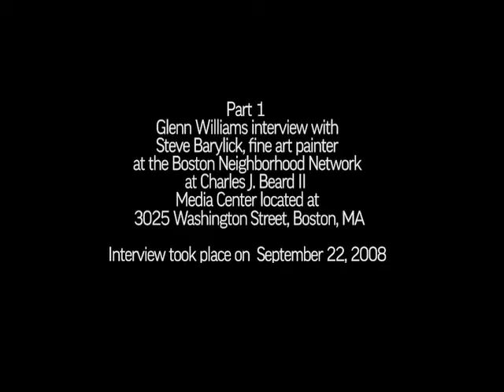steve barylick interview part1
Part 1
Glenn Williams interview with
Steve Barylick, fine art painter
at the Boston Neighborhood Network
at Charles J. Beard II
Media Center located at
3025 Washington Street, Boston, MA

Interview took place on  September 22, 2008